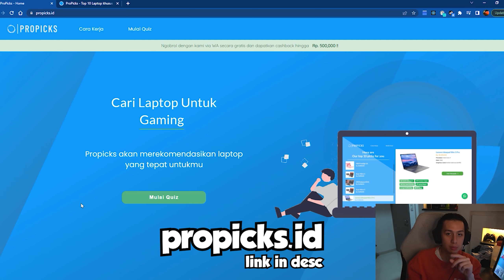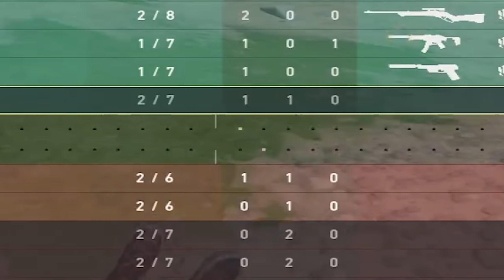YORU OUTPLAYED RADIANT LOBBY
bingung cari laptop apa dengan budget kalian? ayo guys di mampir ke

►►Watch me play live on Youtube!
thanks again for ur support!